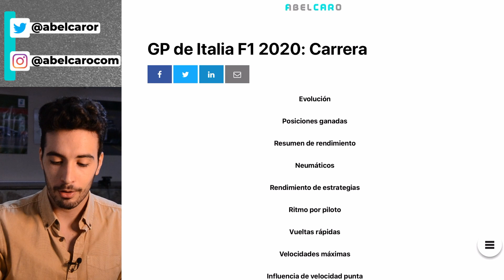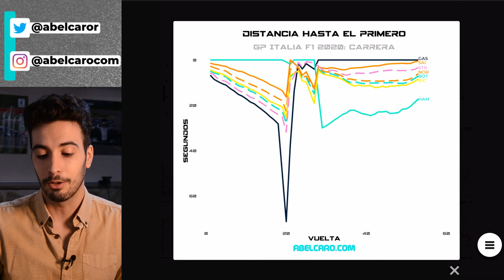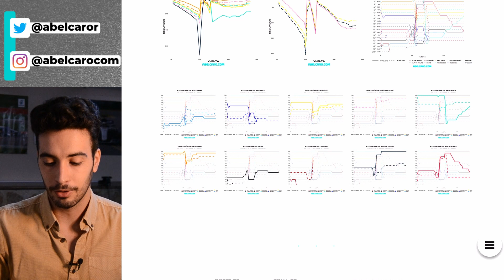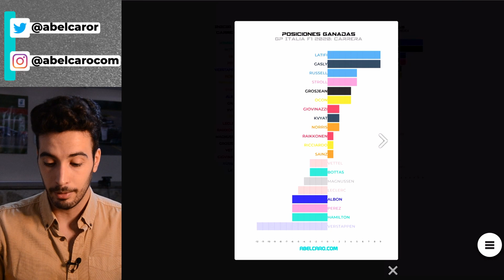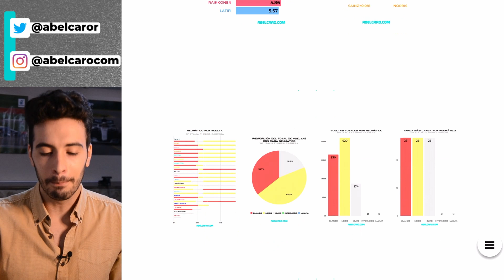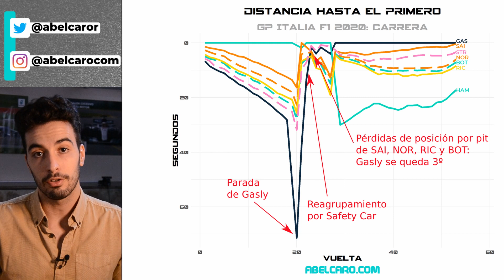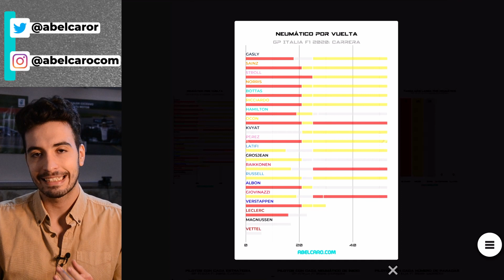📈 Evolución y ESTRATEGIAS en el GP de ITALIA: F1 2020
¡Menuda carrera! Y para que la entiendas de principio a fin, te traigo este análisis en el que ponemos el foco sobre las estrategias y la evolución de posiciones 🤩
0:00 Intro
0:43 Distancia al primero
3:13 Evolución de posiciones
4:58 Posiciones ganadas/perdidas
7:11 Estrategias de carrera
¡Aprende cómo funciona la Fórmula 1 con conceptos de fútbol! 👇
¿Quieres saber más sobre telemetría y adquisición de datos sin perder tiempo? 👇
¡Únete a la mayor red social de SIMRACING! 👇
¿Necesitas ayuda con tus datos para mejorar pilotaje, setups o estrategias de carrera? Aquí tienes la solución 👇